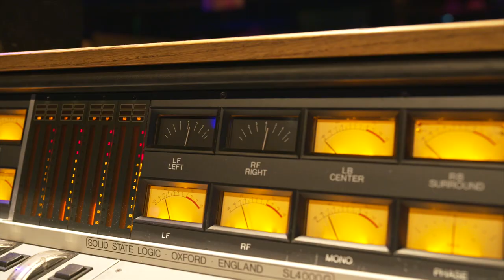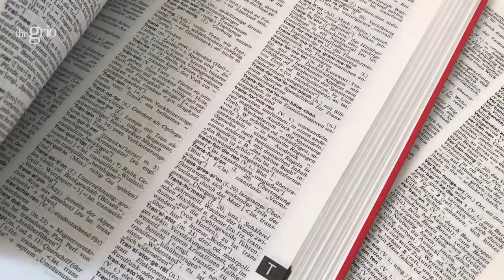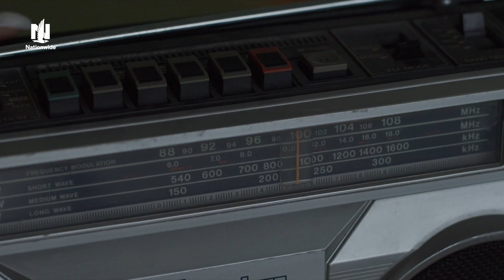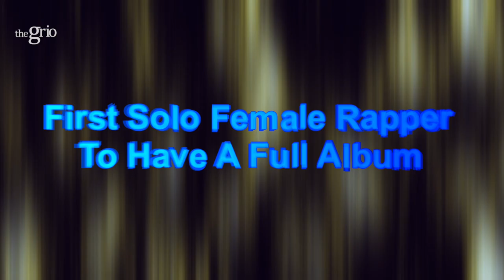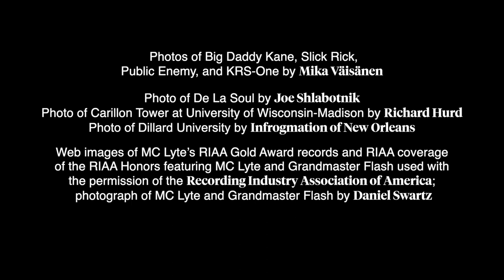MC Lyte Remembers Her Origins as an Influential Rapper & Exec | High Frequency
It’s Black Music Month, and theGrio is kicking it off with a brand-new digital series: "High Frequency," a miniseries profiling five remarkable Black women breaking barriers and creating watershed moments within the music industry.

Hip-hop legend MC Lyte shares her background as an up-and-coming rapper to her position as a major record label executive.